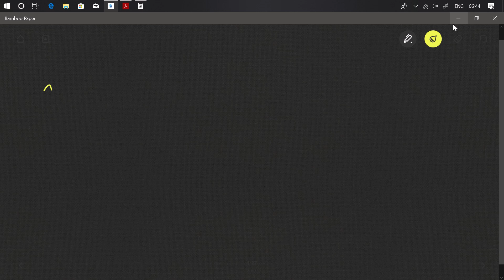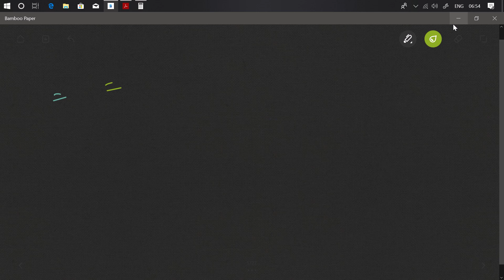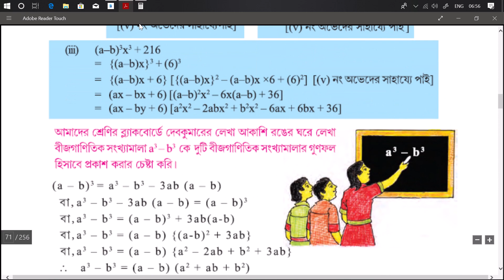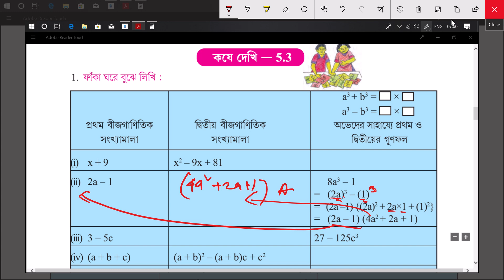class 8 maths chapter 5 অষ্টম শ্রেণীর গণিত কষে দেখি ৫.২ ও ৫.৩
এই ক্লাসে আমরা অষ্টম শ্রেণীর গণিত এর কষে দেখি ৫.২ ও ৫.৩ নিয়ে আলোচনা করবো। আমরা বীজগাণিতিক উৎপাদক এ বিশ্লেষণ শিখবো। এবং কিছু বীজগাণিতিক সুত্র শিখবো।